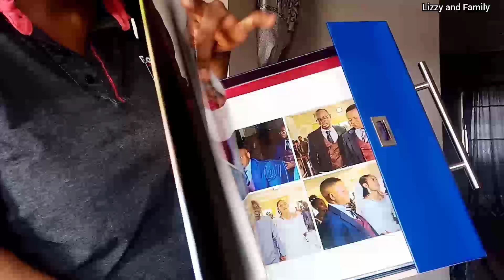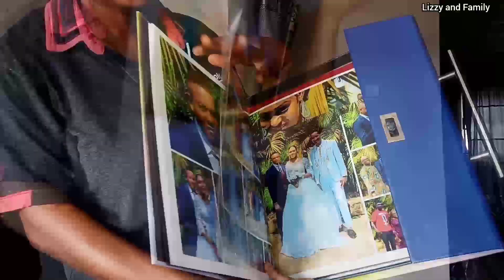OUR WEDDING PHOTOBOOK IS HERE|| LIFE NOW AS A NEWLY MARRIED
Our photobook is finally here, unbox with me

Marriage advice & relationship help
couples living together vlog
nigerian wedding
wedding vlog black people
wedding preparation